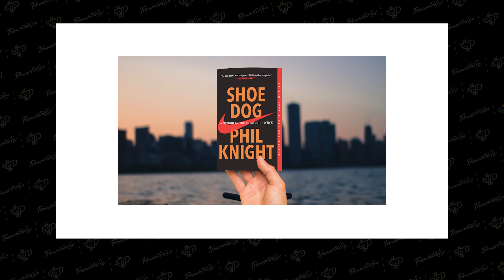Presentedby | Kicking it with Jamal Edwards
Jamal Edwards, MBE, British entrepreneur, author, and the founder of the online music platform SB.TV.  stops by Presented by to undertake some quick fire questions, tell us what's next for the London entrepreneur, talk about his beloved Chelsea and to prove to the doubter's that he actually does possess smoking bars.